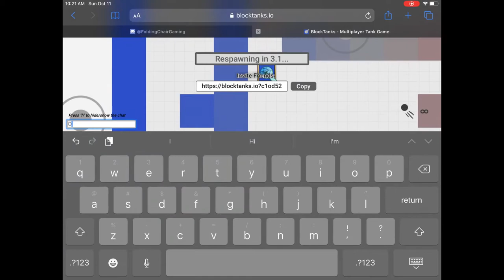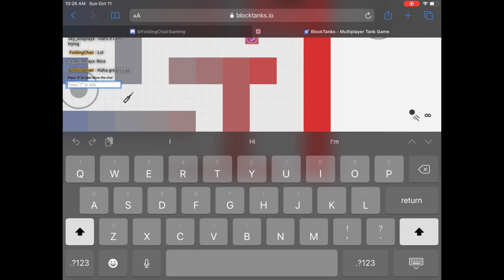1v1 with folding chair block tanks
Go sub to folding chair